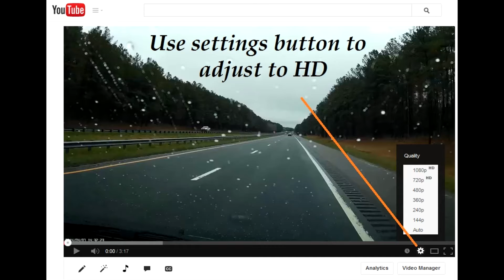North Carolina State Employee driving Fast and Reckless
Eastbound on the I-440 beltline in Raleigh, we are passed on the right by a B/F driving a North Carolina State-owned car.  We were going 68-69mph in a 60mph Zone... so She's going quite a bit faster, passing all Traffic!  Then she darts back and forth, across three lanes to get around more traffic.  Plate# PP-5306